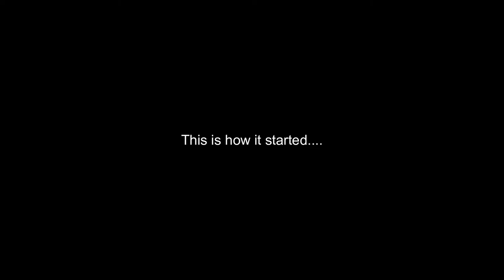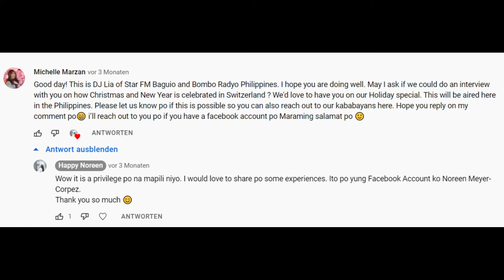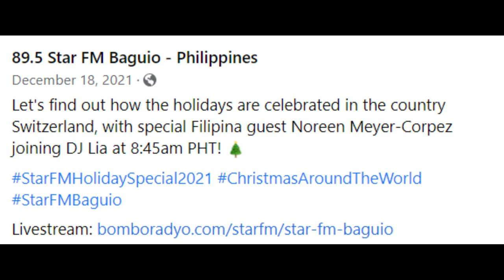Bombo Radyo Interview l Christmas 2021 l Pinay Nurse in Switzerland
Priviledge to be part of a christmas around the world especial edition of bombo radio philippines, star FM Baguio.

Thank you Bombo Radio Philippines.

Your Goal should be God centered. Believe and Have faith. God will lead you to it.